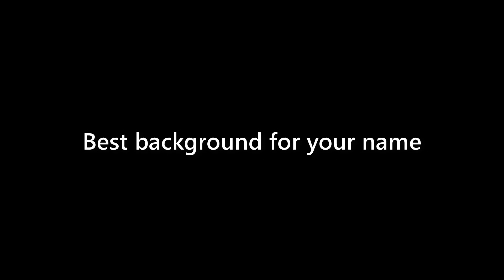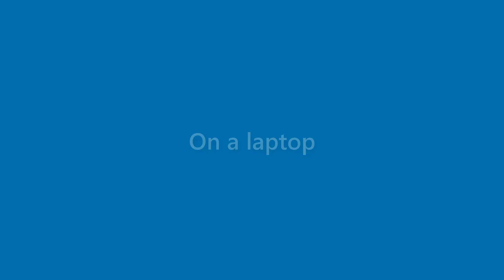Lana Romero - appearance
Name Look - Lana Romero - appearance. In this video we present "Lana Romero" name look and feel in various scenarios.
This video will cover:
How does "Lana Romero" look as a personal letterhead?
How does "Lana Romero" look on a business card?
How does "Lana Romero" look on a computer/laptop screen?
How does "Lana Romero" look with different background colors?
How does "Lana Romero" look with various fonts?